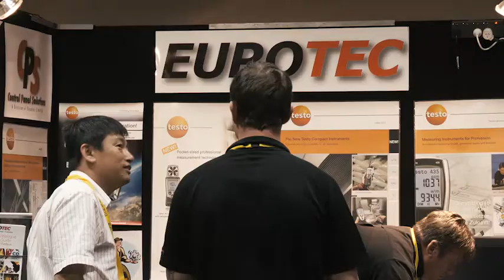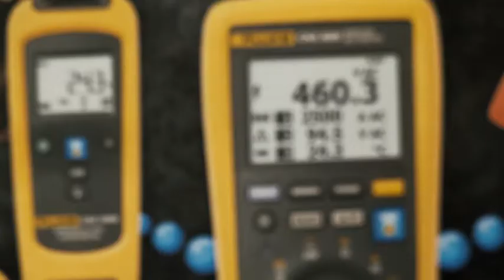MESNZ 2013 V2 final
Get the look and  feel of the Maintenance Engineering Society of NZ's upcoming 2014 SKF National Maintenance Engineering Conference with this summary video